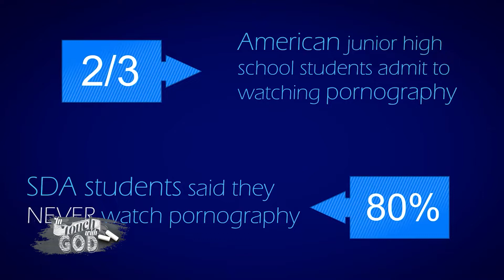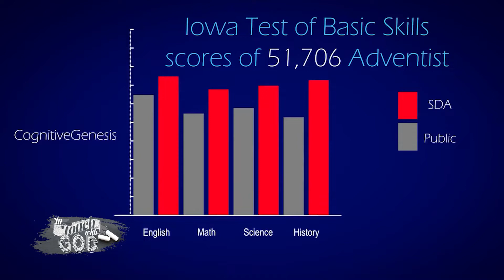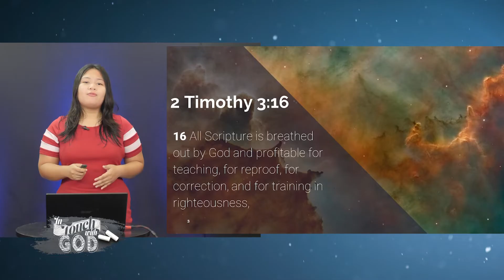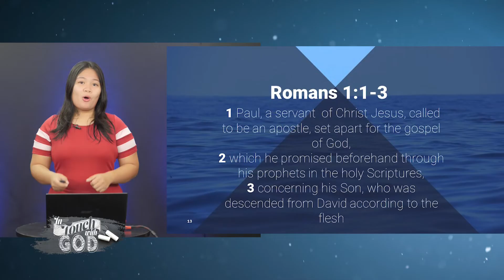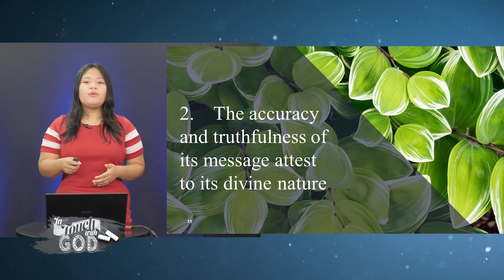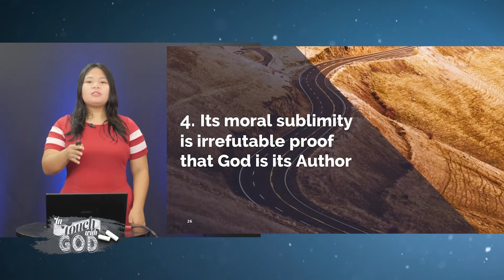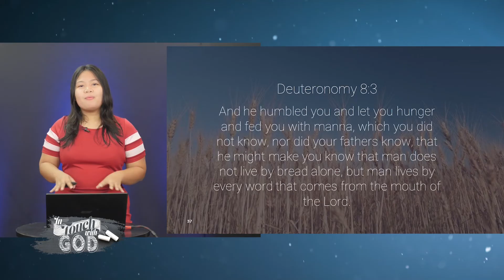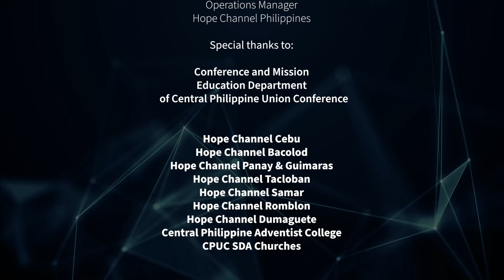Episode 1 | In Touch with God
Episode 1
with Shekinah Alvarez
Adventist Academy Bacolod